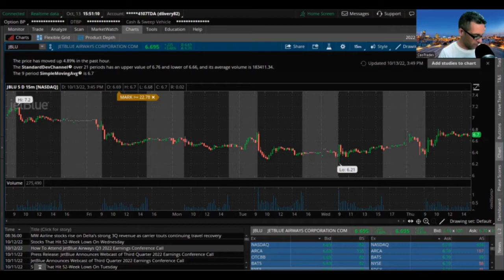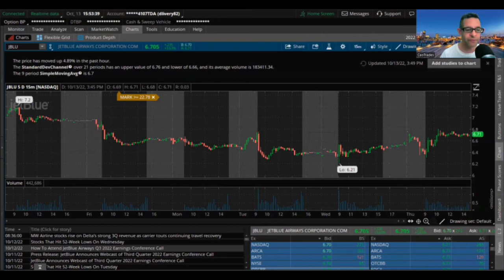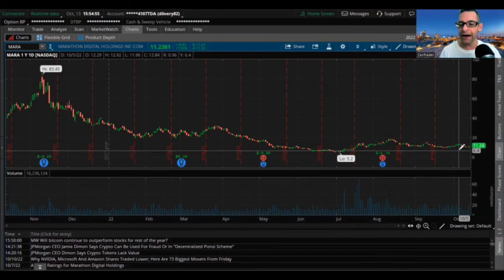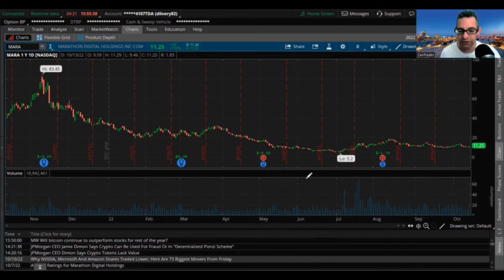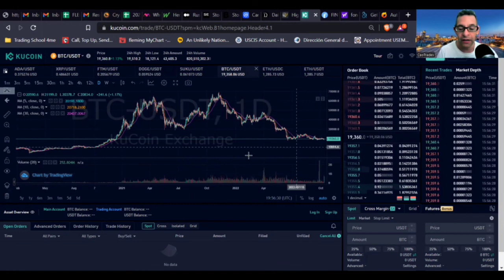What investments am I making today?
Stocks and Crypto are constantly changing.  For you and me it is good to keep informed on what is happening in the markets.

DO YOU KNOW FEAR IS ONLY HALF OF THE STORY

Is it hard to Join our free trading community where we post stocks and crypto watchlist?

This is CeoTrades Where Money Works 4U
I educate, train and develop money Investing individuals.
I am showing my picks and how I would invest.
Everything I do is devoted to One idea:
To Inspire people to do what inspires them, so that together we can change the world for the better. I happen to write Leadership books and I recruit, educate, train and develop financial professionals.

In all your financial actions seek advice from a qualified professional to make the best decision for you.  I am not your financial advisor.